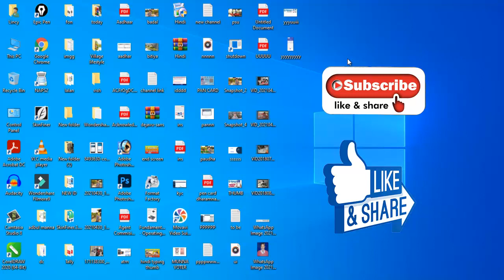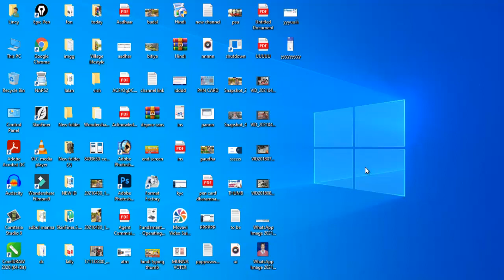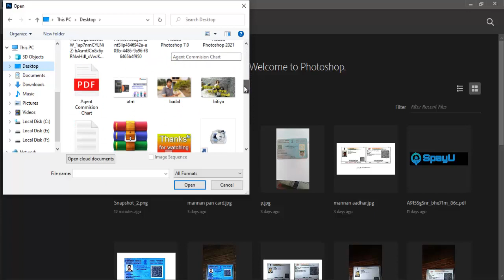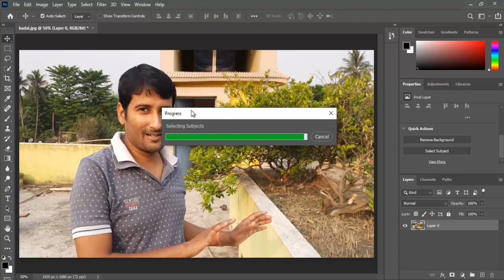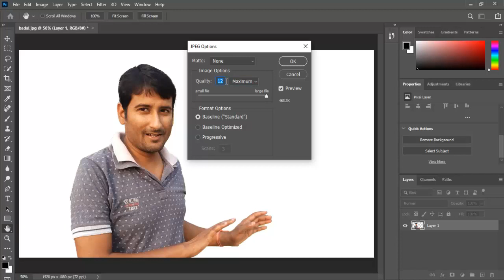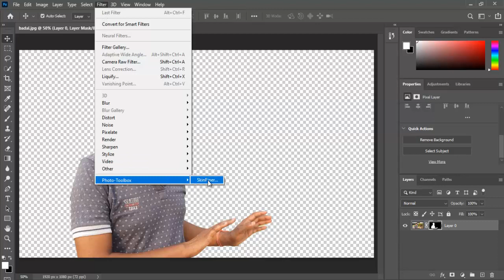Remove Photo background without quality loss in single click | फोटो का बैकग्राउंड हटाये एक क्लिक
Remove Photo background without quality loss in single click. फोटो का बैकग्राउंड  हटाये बिना क्वालिटी खराब  किये सिर्फ एक क्लिक में  |
Hi i am Badal Sharma, Welcome to our You Tube Channel NETEXPERT RL.
Topic Covered
 Photobackground remove karen sirf ek click me
 photo edit
 Photoshop background remove
Photo enhace
Photoshop cc
Photoshop 2021
photo ka piche ka image kaise hataye